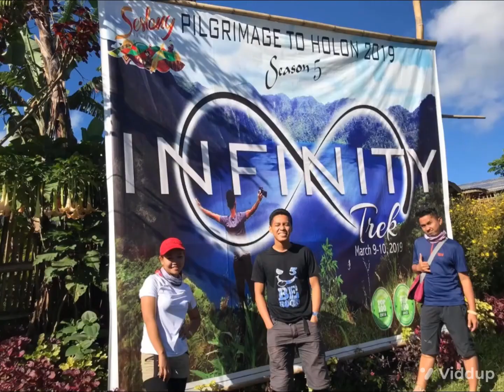Lake Holon, the crown Jewel of the south! Must visit and see the beauty of this lake!❤️😍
Lake Holon 2nd time around with Team Alakbai😍 featuring Team Explorer